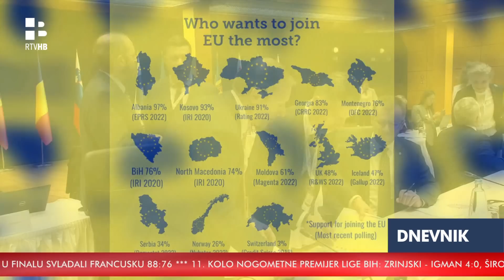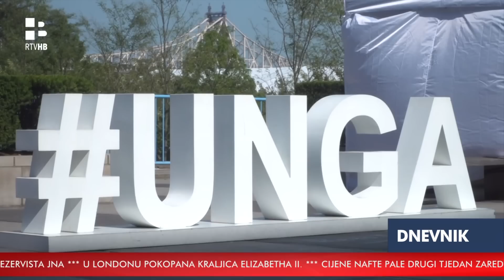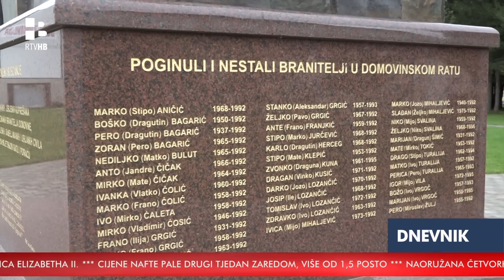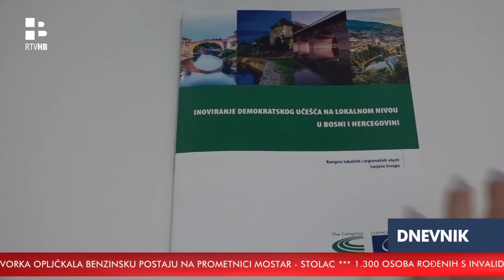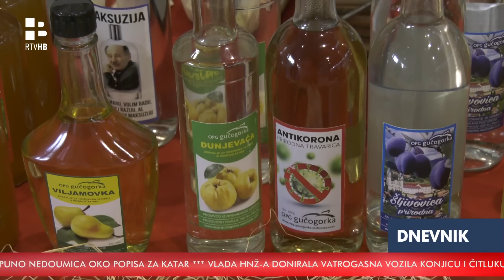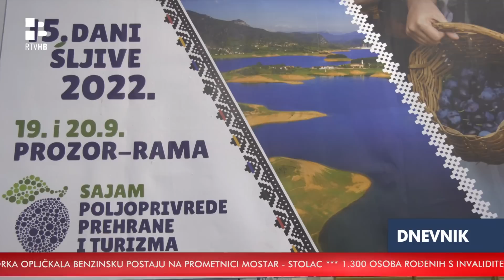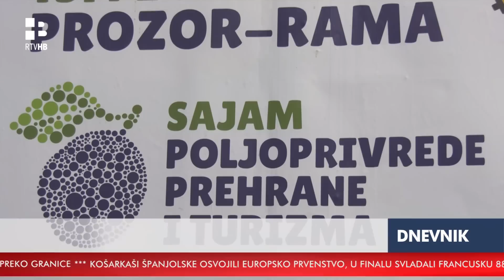RTV HB | Dnevnik / 19.9.2022.